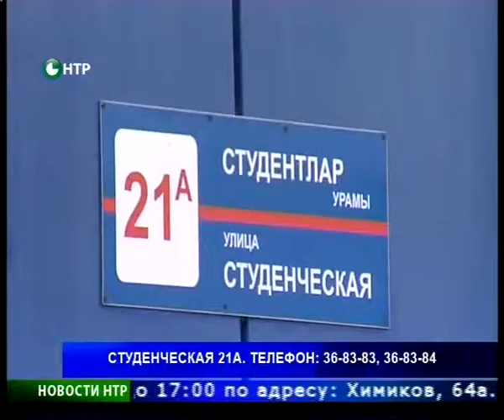Новости НТР. Эфир 24.11.2014 (14:00).